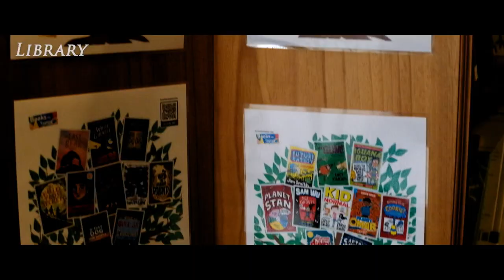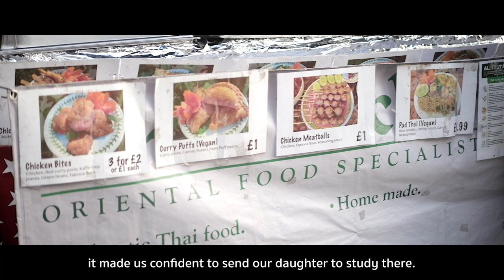โรงเรียนประถมศึกษาอังกฤษ Hereford Cathedral School อายุพันกว่าปี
Young Thai pupil enjoys two-week immersive educational experience at Hereford Cathedral Junior School --- 🎒 น้องสาริสา หรือน้องน้ำว้า อายุ 6 ปี กับประสบการณ์เรียนที่โรงเรียน Hereford Cathedral School หนึ่งในโรงเรียนเก่าแก่ของอังกฤษ ที่มีอายุเก่าแก่กว่าพันปี

About HCS : ประวัติย่อของโรงเรียน
Hereford Cathedral School  เป็นโรงเรียนคุณภาพคัดเลือก (academically selective) และเป็นหนึ่งในโรงเรียนที่มีความเก่าแก่ที่สุดในอังกฤษ ตั้งอยู่ในเมือง Hereford ซึ่งถือเป็นเมืองที่ผสมผสานความโบราณ และความทันสมัยร่วมกัน เป็นมิตรและมีความอบอุ่น มีความปลอดภัยสูงสำหรับเด็ก ๆ เมือง Hereford โอบล้อมด้วยโบสถ์วิหารโบราณเก่าแก่ และสถาปัตยกรรมอาคารในยุคสมัยกลาง  สำหรับประวัติของโรงเรียนไม่มีหลักฐานแน่ชัดว่าเกิดขึ้นในยุคสมัยใด แต่ข้อสันนิษฐานอาจจะถูกสร้างขึ้นมาพร้อม ๆ กับมหาวิหาร ในช่วงราวศตวรรษที่ 7 (หรือราว ๆ พันกว่าปี) จึงถือว่าเป็นหนึ่งในโรงเรียนเก่าแก่ที่สุดในอังกฤษ ครูใหญ่คนแรกที่รู้จักอยู่ในปี คริสต์ศักราช  1384

👧🧒🎒 ปรึกษาฟรีได้ที่ตัวแทนประเทศไทย👇
🔹The Lion Academy of International Studies
📧 Line OA: @thelionacademy